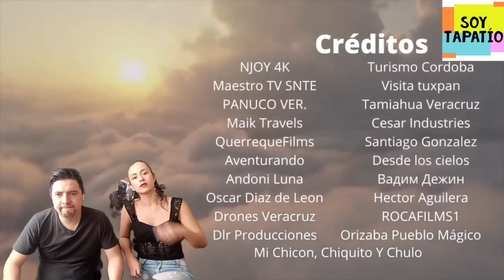REACCIONANDO A | VERACRUZ MÉXICO 🇲🇽 | DEMASIADO HERMOSO